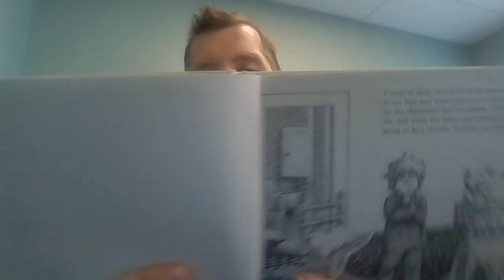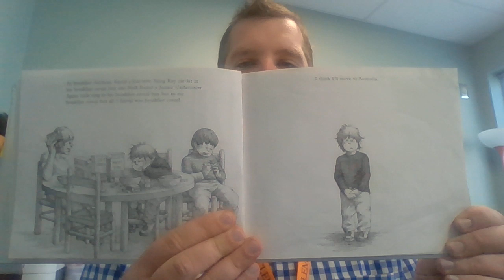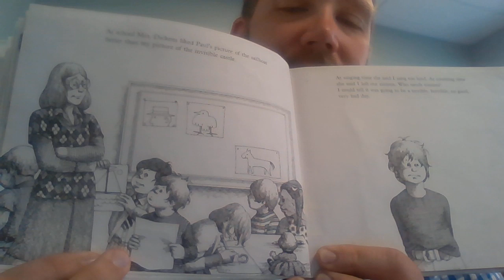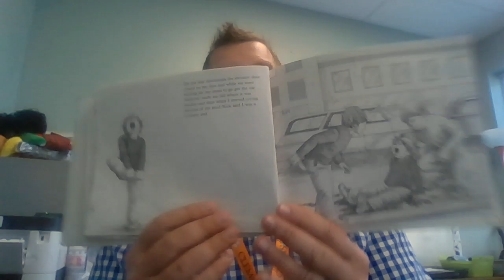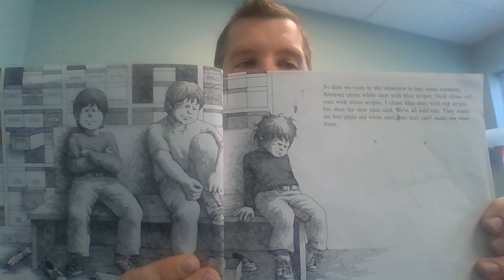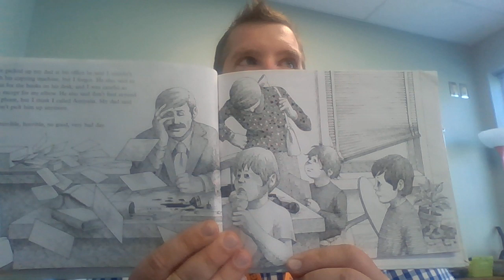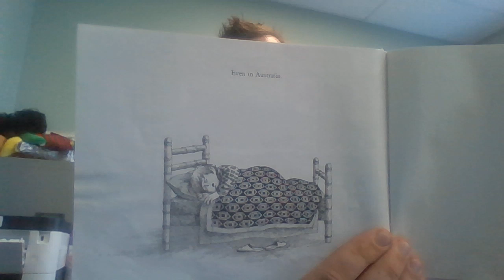Alexander and the Terrible, Horrible, No Good, Very Bad Day by Judith Viorst